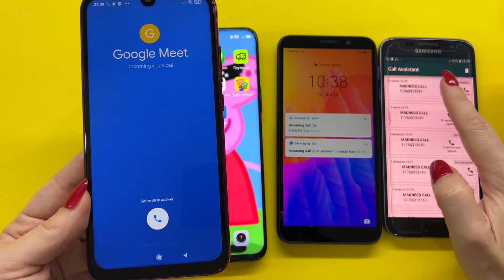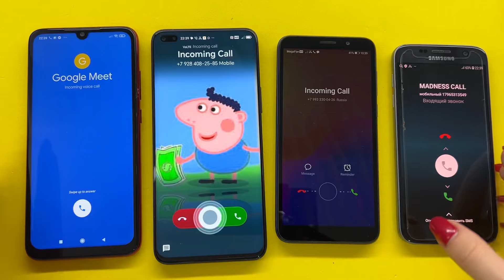Fake call + Google Meet + Incoming call Huawei & Xiaomi Note 7